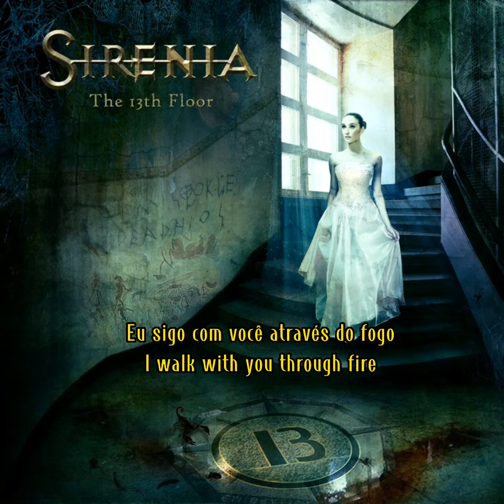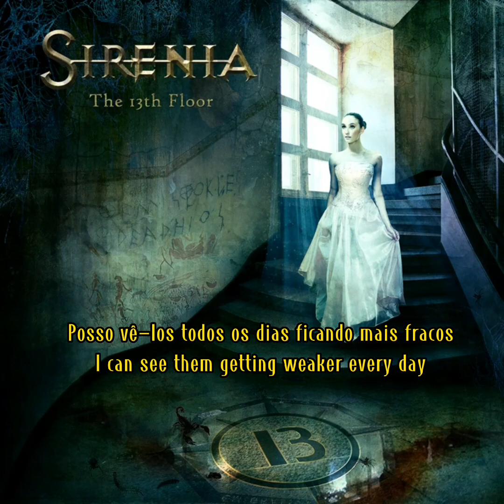The lucid door - Sirenia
A voz angelical de Aylin encaixou como uma luva no som do Sirenia, que começou a viver seu período de maior popularidade e consequentemente, sucesso nas vendas. com esse álbum eles conseguiram visitar e fazer shows em países da América do Sul.